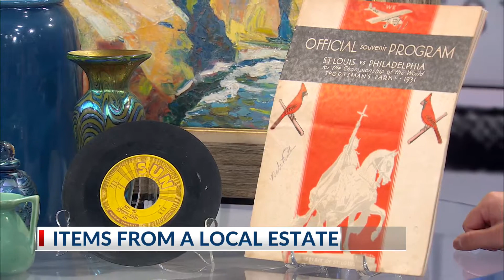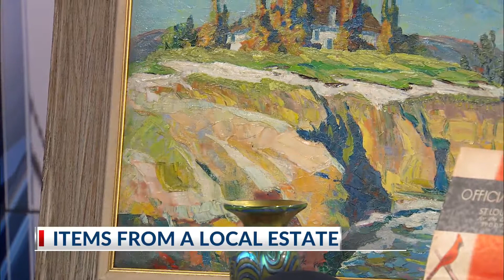Estate Sale Features with Roy Dudley